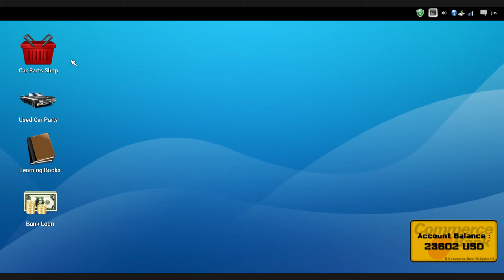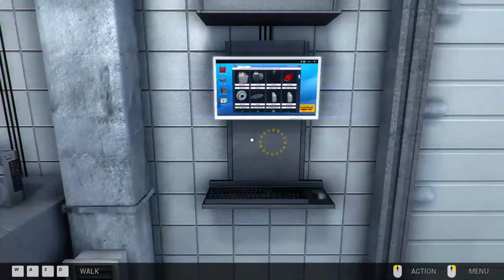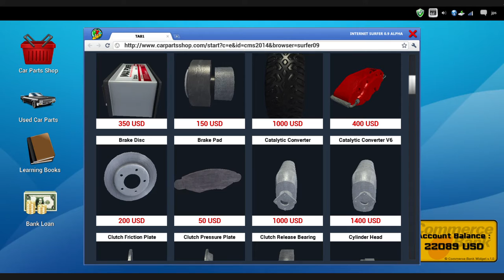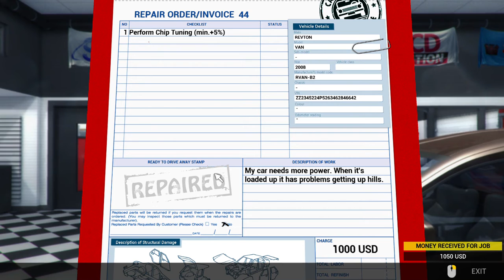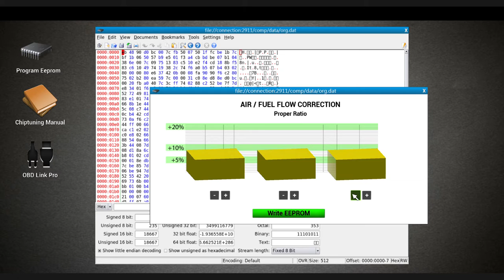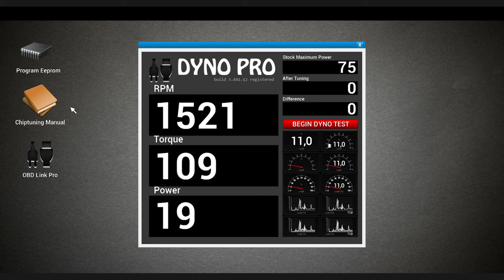Car Mechanic Simulator Brakes & Tuning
Brakes & Tuning